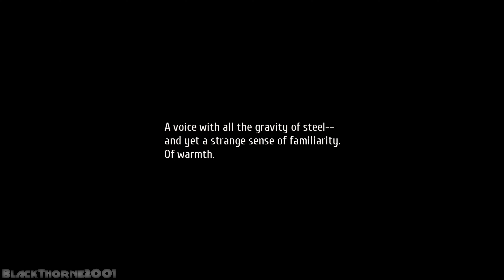The Legend of Heroes: Trails Of Cold Steel II [PC] {4K} EP3 =Prologue: The Depths Of Despair=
Taking place on the same continent as the fan favorite Trails in the Sky offshoot of Nihon Falcom’s storied The Legend of Heroes franchise, Trails of Cold Steel II (Sen no Kiseki II in Japanese) is a direct sequel to Trails of Cold Steel, picking up one month after the decisive collision that changed the fate of the entire nation of Erebonia. The speedy, tactical turn-based combat with the newly-developed “ARCUS” system returns with all the bells and whistles together with the new Overdrive mode, new means of transportation both across the land and sky, new allies, new dangers, and a renewed sense of hope as Rean tirelessly works to right the wrongs that have led the country to disarray.

KEY FEATURES

A Direct Sequel that Remembers the Past
Clear data from Trails of Cold Steel carries over into Trails of Cold Steel II, granting players bonuses, and most importantly, remembering the many relationships cultivated during time spent at Thors Military Academy, allowing for more personalized conversations throughout the story.

Take to the Land and Sky in New Modes of Transportation
Fast travel isn’t just for Trista anymore; a personalized airship now allows players to swiftly choose and descend upon both familiar and foreign destinations alike—and on land, horseback riding not only returns, but players can now customize and utilize Angelica’s orbal bike for fast transportation across the map.

The Link System Returns with a new Overdrive Mode
Bonding with allies continues to pay off with the Combat Link System, netting a variety of combat benefits including healing, guarding, and more, and the new Overdrive mode allows linked characters to attack up to three turns in a row for new strategic battle options.

Experience the Game as Never Before
50% more lines of English voice-overs have been added to the PC release, bringing a fresh experience to even those who have played it before on console. New features for this release include ultrawide aspect ratio support, turbo mode, and an instant resume feature that allows players to launch directly from Steam to their most recent save.

Developer: Nihon Falcom
Publisher: XSEED Games
Release: February 14, 2018 (PC Released Date)
Genre: Role-Playing Game
Platforms: PS3, PS VITA, PS4, PC, Switch

► CPU: AMD Ryzen 5 2600X
► CPU COOLER: Noctua NH-D15 (Noctua NA-HC4 Chromax Black Addon)
► MB: Gigabyte X470 AORUS Ultra Gaming
► GPU: PNY RTX 3060 TI Uprising LHR
► RAM: 4x 8GB G.Skill Ripjaws V 3200MHz Dual Channel [32GB]
► PSU: Corsair CS750M 80+ Gold
► CASE: RAKK Galura Gaming Case
► HDD: Seagate Barracuda 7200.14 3TB
► SSD: Seagate WD Blue SN500 NVMe M.2 2280 PCI-E Gen3
► SSD: ADATA XPG SX8200 PRO 512GB PCIe GEN3X4 NVMe M.2 2280
► Controller: Xbox One Controller [PUBG Edition]
► Controller: Xbox Series X Wireless Controller [Pulse Red]
► Controller: Playstation 5 Dualsense Controller [Midnight Black]
► OS: Windows 11 Pro